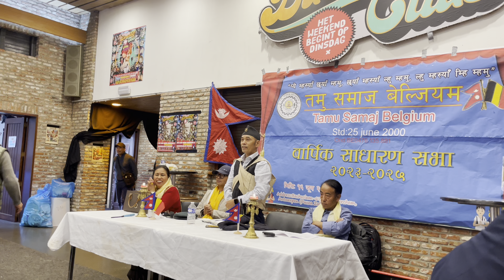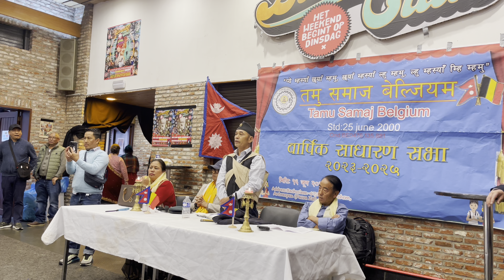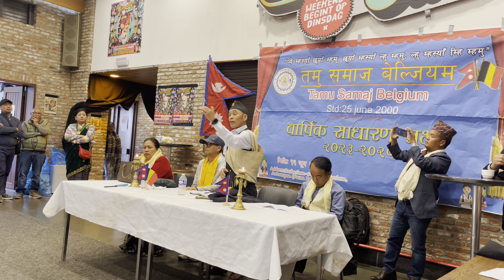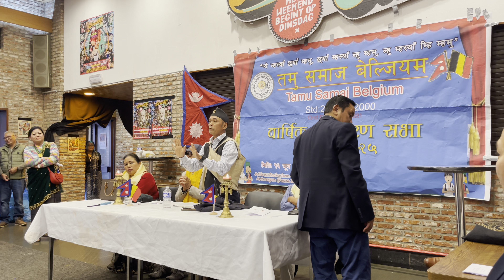अधिकार सहितको पहिचान सम्पुर्ण तमुहरूको साझा अभियन तमु एकता बेल्जियम —Part 3